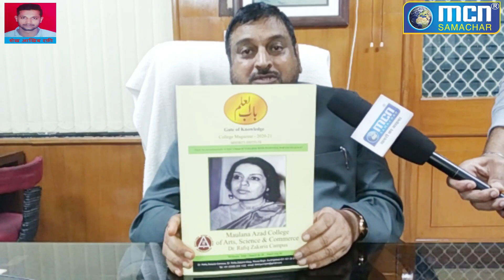मौलाना आजाद कॉलेज का वार्षिक समारोह,चेयरमैन फरहत जमाल की अध्यक्षता में संपन - MCN Live News